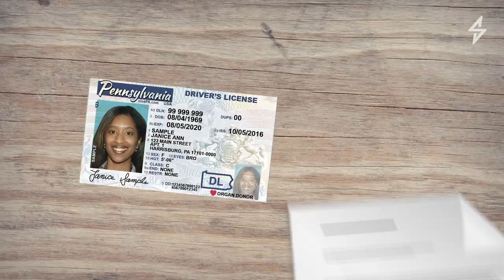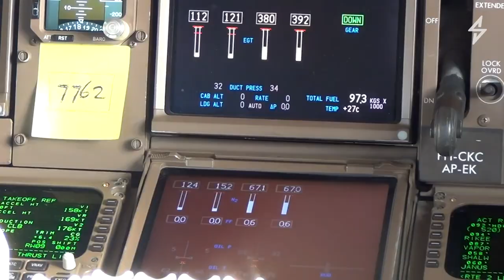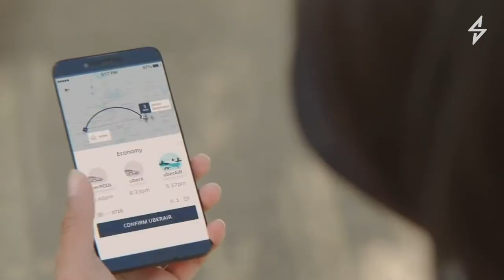Flying cars aren’t coming, here’s why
Flying cars have been the dream of people forever and they were made, too! The Aerocar, Ford Flivver, and the Terrafugia are just a few. These flying vehicles will never come mainstream though, and here's why.

Cars are specifically designed to stay on the ground and planes are not. That's why planes are so safe: only the experts can drive them because people realized how much more dangerous it is to be in the air. If every inexperienced driver hits the sky though, even Elon Musk would fear for his life from falling hubcaps or plummeting cars. Things that are a combination are also never as good as the real thing, and flying is far more expensive than driving. Those are just a few reasons why flying cars will probably never come mainstream. Other alternatives are coming, though.

Uber is making flying taxis and Airbus is working on other flying vehicles. So, instead of the power being in everyone's hands, it will stay in those of the experts or even robots while still allowing more people to partake in the action.